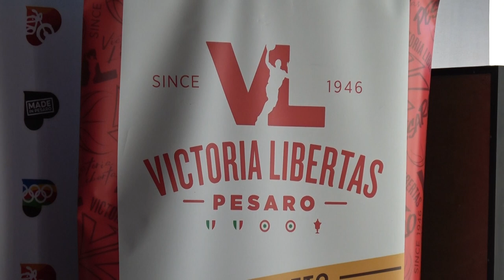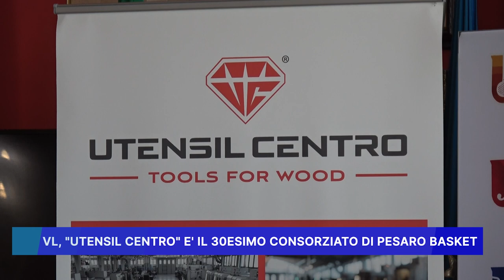VL: UTENSIL CENTRO E IL 30ESIMO CONSORZIATO DI PESARO BASKET